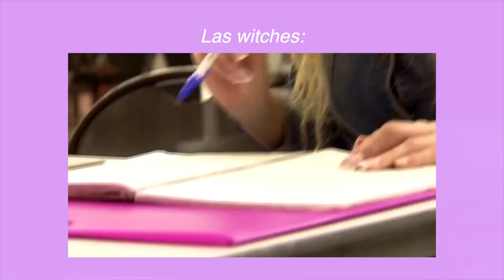10 COSAS QUE NO DEBES DECIR A ALGUIEN TRANS 🤫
Mi microfono
Mi cámara (sin objetivo)
Objetivo de la cámara
Cámara de Vlogs